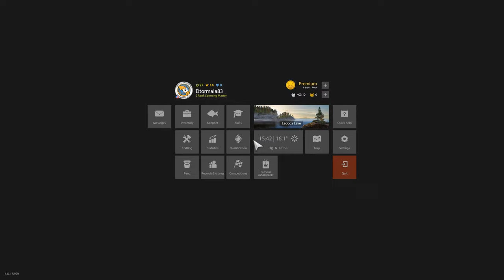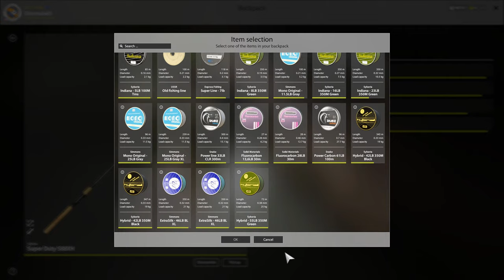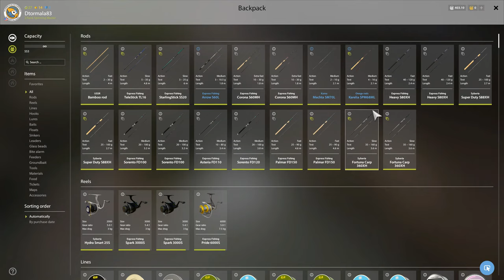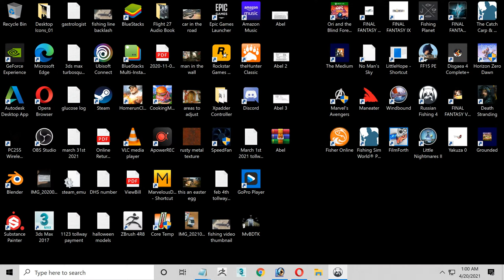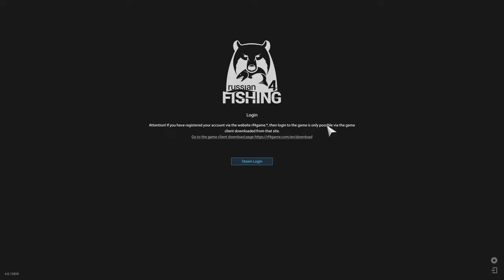Russian Fishing 4